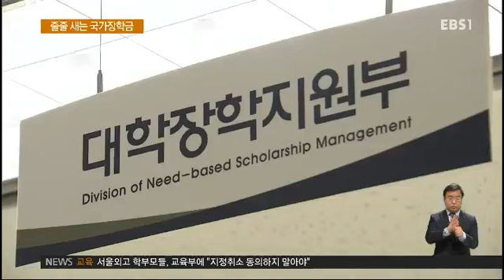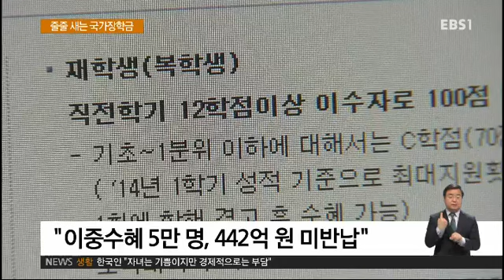장학금, 받는 사람만 받는다? 허술한 제도 한숨만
중복지급 심각‥줄줄 새는 국가장학금

국가 장학금과 학자금대출의 중복 지급 문제가 심각한 수준인 것으로 감사원 감사 결과 드러났습니다. 정부의 허술한 제도운영이 문제였는데, 지난해 미환수금액만 442억원에 달했습니다.